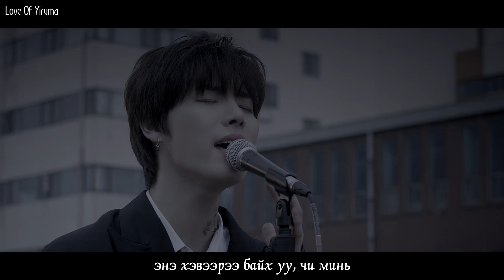[MGL SUB] ONEWE - REGULUS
Францын утга зохиолын нэгэн сор бүтээлийн талаар товч сонирхуулъя. "Бяцхан хан хүү" хэмээх уг зохиол 1943 онд анх хэвлэгдэн гараад төд удалгүй дэлхийн хамгийн шилмэл хүүхдийн зохиол болон дэгжжээ. Ерийн нэг хүүхдийн үргэлжилсэн үгийн зохиолд хүний хамгийн нандин мэдрэмжүүдийг хийсвэрлэн багтааж л дээ.
Юуны ч юм нэг Бяцхан хан хүү алс холын нэгэн гараг(Regulus) дээр орь ганцаараа амьдардаг. Тэнд Бяцхан хан хүүгээс гадна хэдэн галт уул, аа бас нэг сарнай л байдаг. Хан хүү сарнай цэцгэндээ чухам их хайртай. Энэ хүйтэн хоосон гараг дээрх цор ганц баяр баясгалан, гэрэл гэгээ. Гэвч амьд ургамал хойно хатна аа. Хатаж хорчийгоод, дэлбээ нь ганц нэгээр тасарч эхлэхийн цагт Бяцхан хан хүү түүнийг шилэн хоргонд хийчихдэг юм.
Ганцаардмал хан хүү тэгээд л энэ эзгүй гарагаа орхин, бусад гарагуудаар аялаж, өөр амьдралтай танилцахаар шулуудан, сарнай цэцгээ орхиод хэрэн хэсч эхэлнэ дээ. Явсаар, явсаар, аялсаар, аялсаар, сонин жигтэй хүмүүстэй таарсаар, эцэс сүүлд нь дэлхий дээр бууна. Буух буухдаа Сахарын цөлд бууна. Хүн амьтангүй зэлүүд газар. Хан хүү эхлээд дэлхийг эзэнгүй гараг хэмээн бодсон ч цөлд осолдсон нэг нисгэгч, хачирхалтай мэргэн үнэгтэй учран нүд тайлдаг. Тэд найзууд болцгоон, бие биенээсээ олон зүйл танин мэднэ. Хан хүү аялалынхаа талаар тэдэнд сонирхуулсны хариуд сурсан зүйл нь хүмүүсийн хоорондын харилцаа, итгэлцэл, сэтгэл мэдрэмж, нөхөрлөл байлаа. Урт удаан аялалынхаа эцэст тэр ардаа үлдээгээд явсан сарнай цэцгэндээ хэчнээн хайртайгаа ухаардаг. Тэгээд санаж бэтгэрсэн сайхан цэцэг, эзгүй хоосон ч эх гараг дээрээ очихоор явахын даваан дээр хортой могойнд хатгуулаад алга болчихдог юм. Миний тун их шохоорхдог гунигтай төгсгөл.
болцгоон, бие биенээсээ олон зүйл танин мэднэ. Хан хүү аялалынхаа талаар тэдэнд сонирхуулсны хариуд сурсан зүйл нь хүмүүсийн хоорондын харилцаа, итгэлцэл, сэтгэл мэдрэмж, нөхөрлөл байлаа. Урт удаан аялалынхаа эцэст тэр ардаа үлдээгээд явсан сарнай цэцгэндээ хэчнээн хайртайгаа ухаардаг. Тэгээд санаж бэтгэрсэн сайхан цэцэг, эзгүй хоосон ч эх гараг дээрээ очихоор явахын даваан дээр хортой могойнд хатгуулаад алга болчихдог юм. Миний тун их шохоорхдог гунигтай төгсгөл.

This video is being used for translation purposes.
The content solely belongs to ONEWE.

All rights administered by ONEWE.